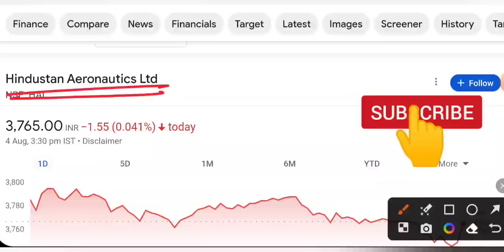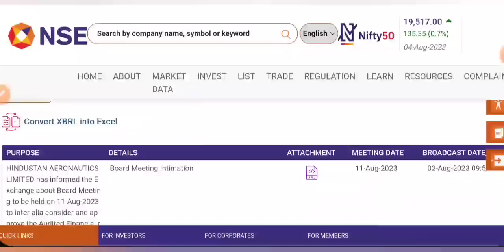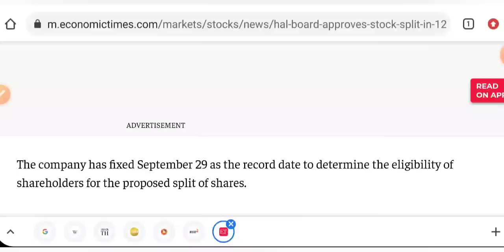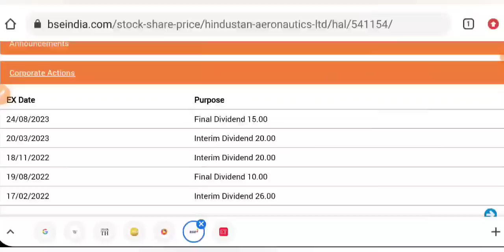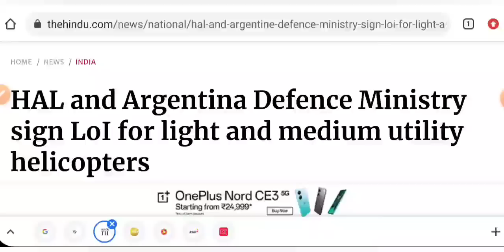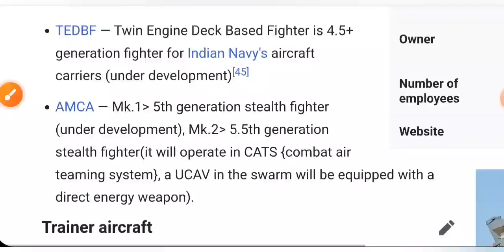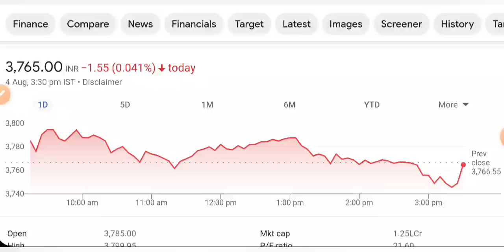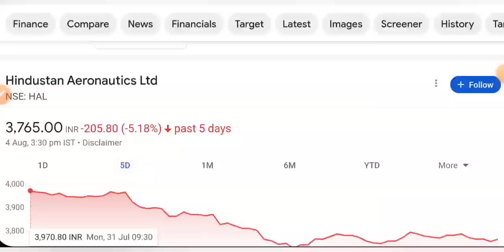HAL SHARE NEWS 😇 HAL SHARE LATEST NEWS TODAY • PRICE ANALYSIS • STOCK MARKET INDIA